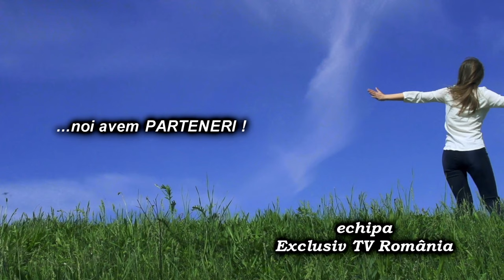LA OITUZ Sedinta Consiliului Local din 09 dec FILMARE EXCLUSIV TV 4K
LA OITUZ, județul Bacău, Ședința Consiliului Local din 09 decembrie 2020 FILMARE EXCLUSIV TV 4K.

Cu drag,
echipa Exclusiv

Vizionare plăcută !